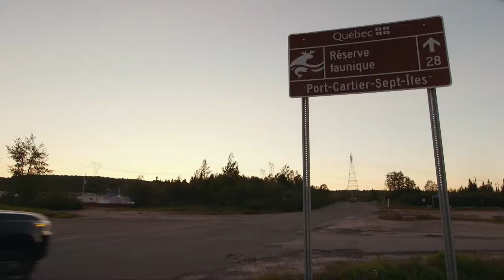Leurre Juste | Capsule Destination Toyota | RF Port-Cartier/Sept-Iles